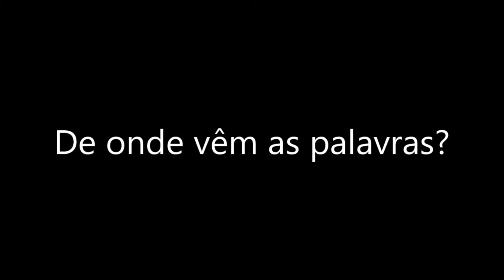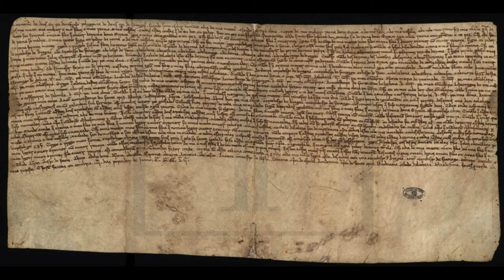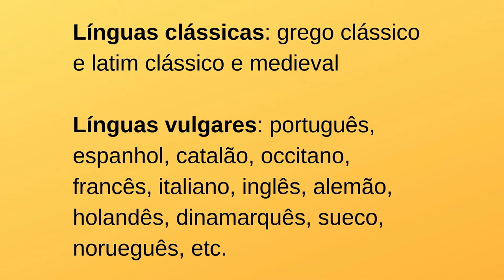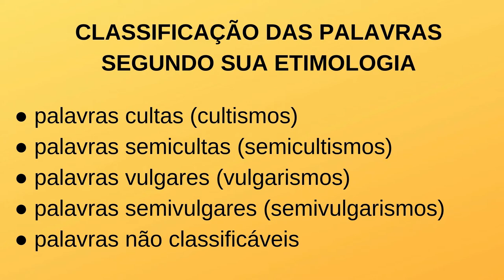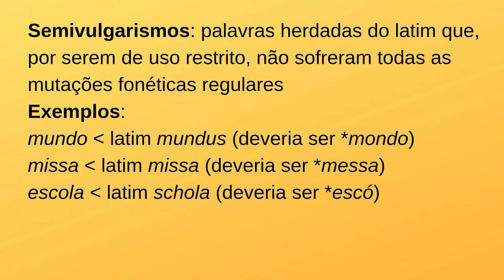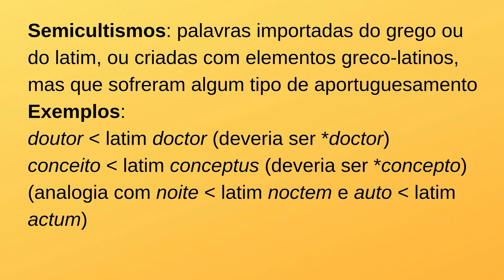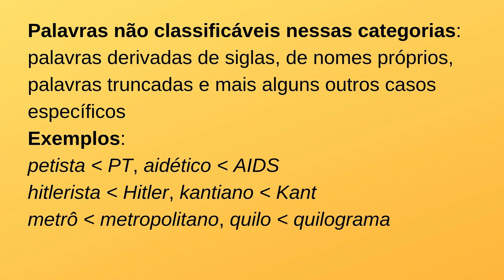De onde vêm as palavras?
De onde vêm as palavras que usamos todos os dias? Toda palavra surge em algum momento, e descobrir quando e como cada palavra surgiu, bem como rastrear todas as mudanças de forma e de significado que ela sofreu ao longo de sua trajetória histórica é a missão da ciência chamada Etimologia.